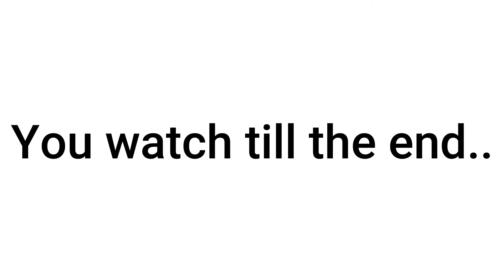First Video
Hi.